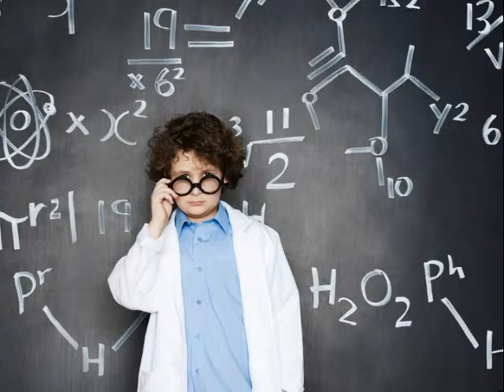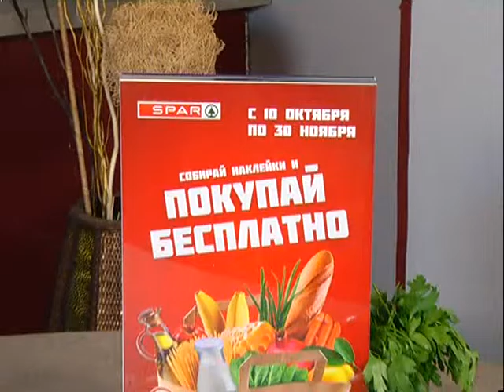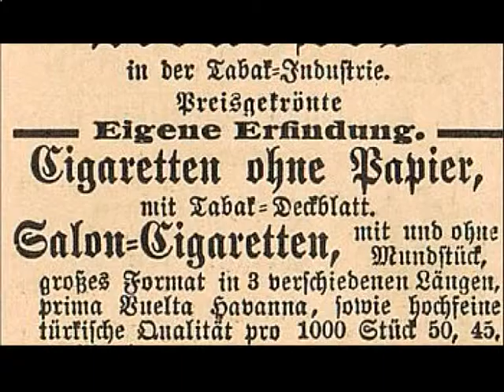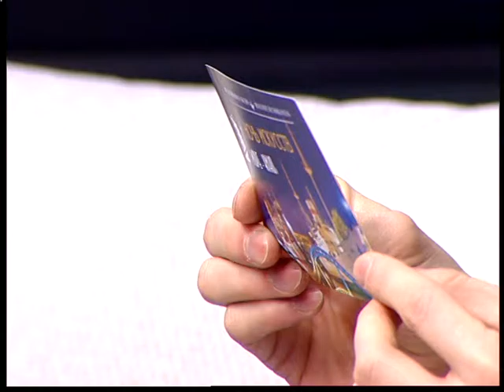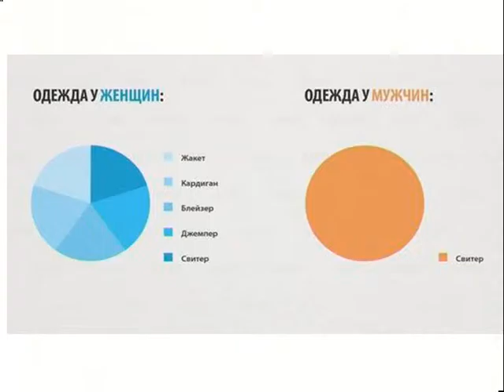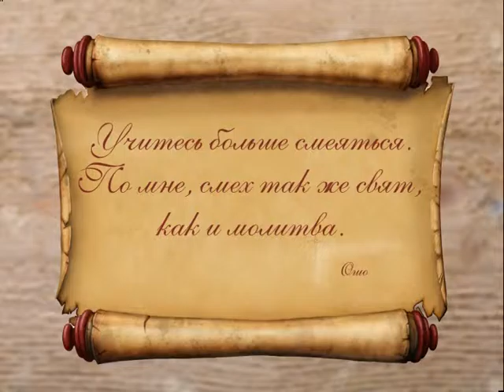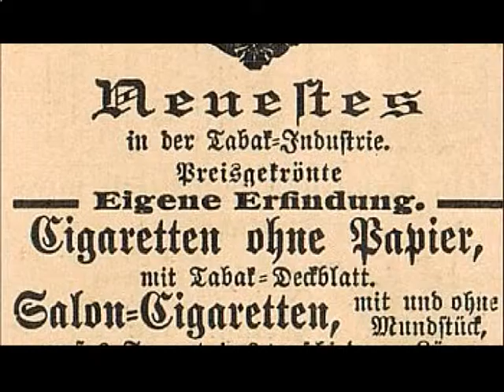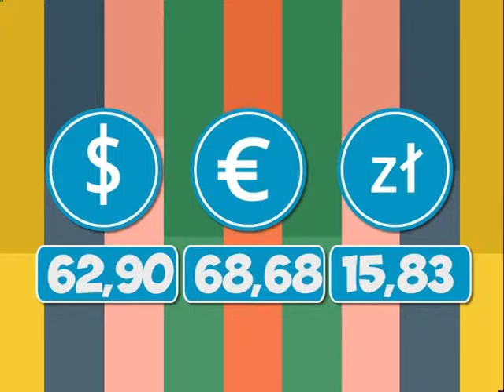Будильник шоу 2016 10 31